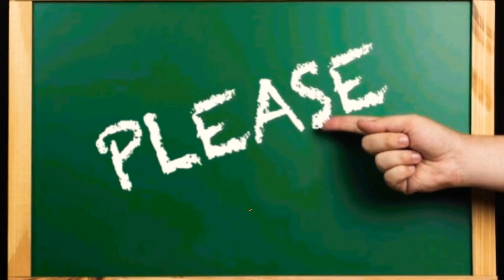കിട്ടു കുരങ്ങൻ | മലയാളം കഥകൾ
Lots of Moral stories and Amazing characters are here to entertain you